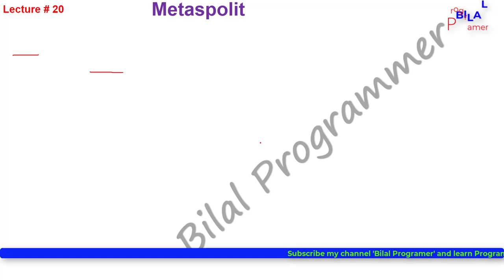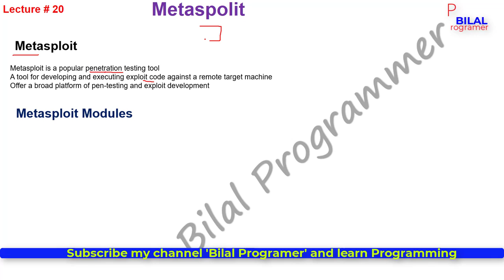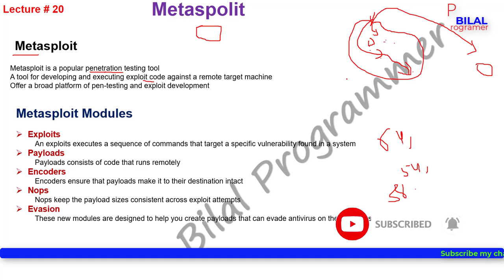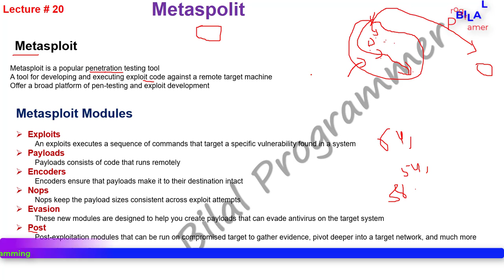what is metasploit in Urdu/Hindi tutorial 20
In which we will discus about metasploit and its important modules

How To Properly Upload Videos To YouTube From PC or Laptop Part 1